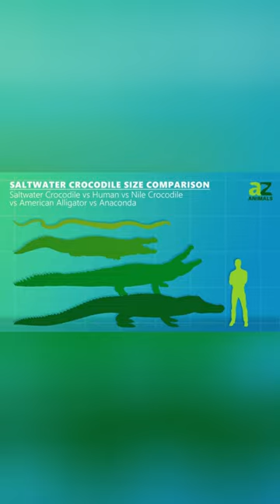Animal Team Battle Royal | One Minute Battles